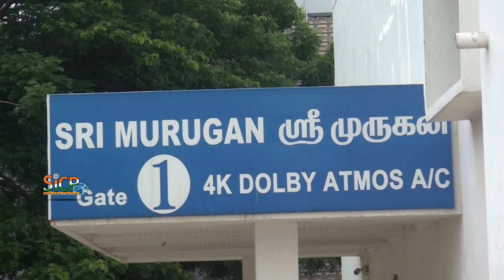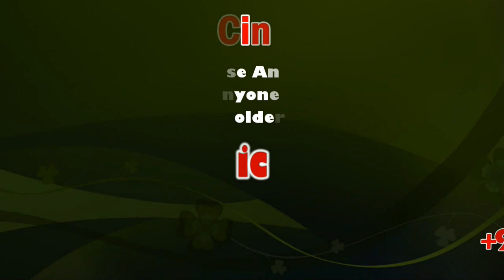Taana Movie Public Review | Vaibhav | Nanditha Swetha | Yogi Babu | Murugan Cinemas, Ambattur | Sicp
Taana Public Review | Vaibhav | Nanditha Swetha | Yogi Babu | Murugan Cinemas | Ambattur | Sicp

Taana Tamil Movie (2020) | Cast | Teaser | Trailer | Release Date 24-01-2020

Taana is a Tamil comedy movie, directed by Yuvaraj Subram. The cast of Taana includes Vaibhav Reddy,Yogi Babu.

Taana is an upcoming Tamil movie written and directed by Yuvaraj Subramani. Jointly produced by K. C. Kalaimamani & M. K. Lakshmi Kalaimamani under Nobel Movies banner, this movie features Vaibhav, Nanditha Swetha and Yogi Babu in the lead roles. Music director Vishal Chandrasekhar composes songs and background score for this movie. Shiva. GRN handles camera and editing is done by Prasanna.G.K.

Producer K. C. Kalaimamani & M. K. Lakshmi Kalaimamani

Vaibhavand Nanditha Swetha and Yogi Babu

Screenplay Yuvaraj Subramani

Cinematographer Shiva. GRN

Production Company Nobel Movies

LIVE: Taana Tamil Movie Press Meet | Vaibhav | Nanditha Swetha | Yogi Babu | Sicp

Murugan Cinemas
5, Main Rd, Near Railway Station, Alagesan Nagar, Ambattur, Chennai, Tamil Nadu 600053